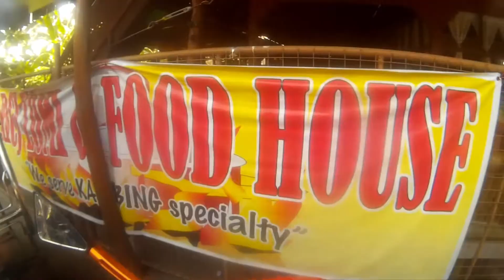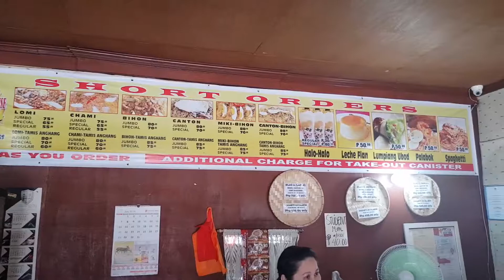San Juan, Batangas | ABCJ Lomi & Food House | Best Chami Ever | KTM Duke 200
Hello mga Papi! at last, review na ulit ng pagkain. Without further ado, Here it is! The best Tamis Anghang Chami that I have ever tasted! Punta kayo ha!!!